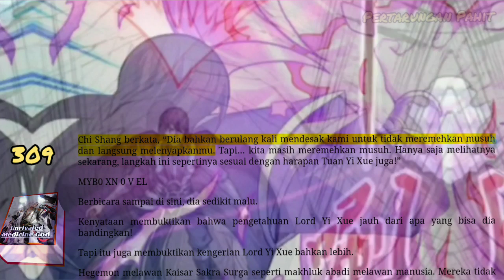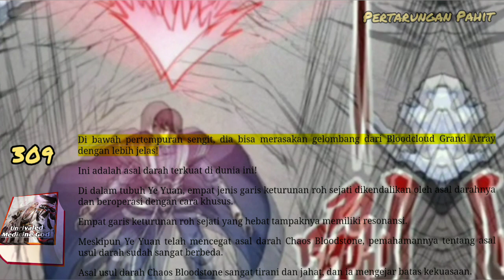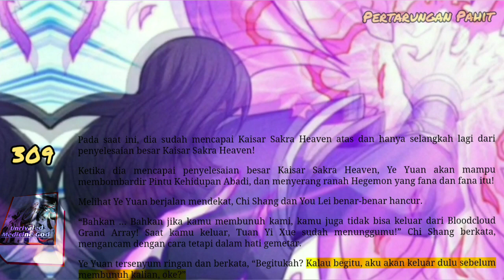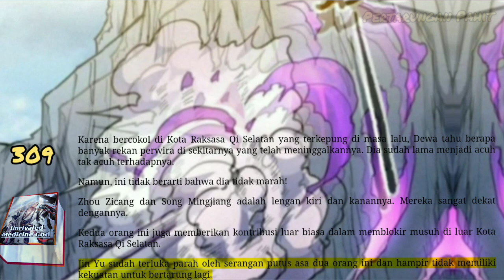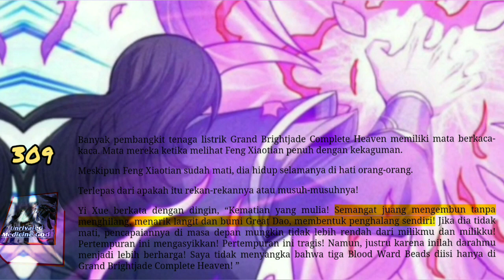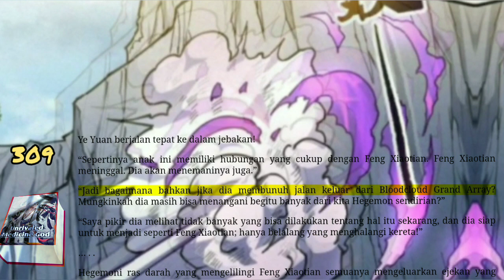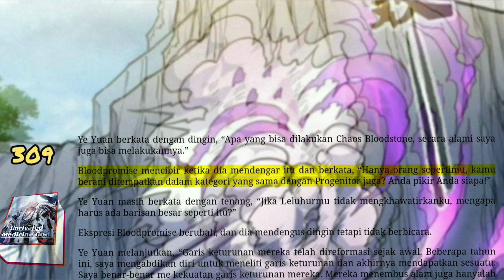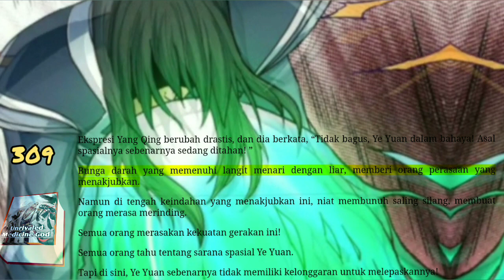Pertarungan Pahit, UMG 309